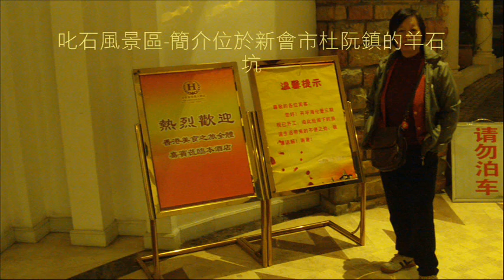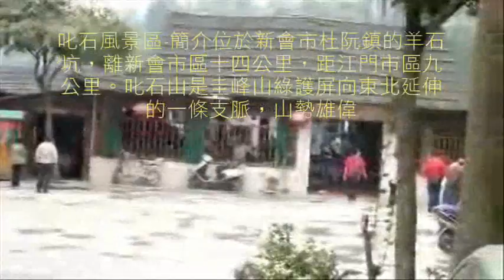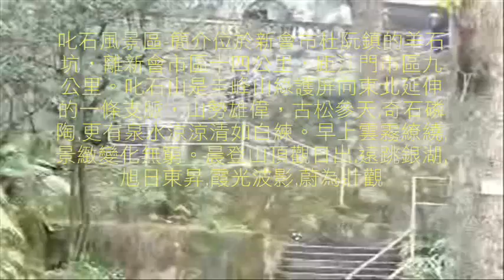黃初平叱石成羊的故事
叱石風景區-簡介位於新會市杜阮鎮的羊石坑，離新會市區十四公里，距江門市區九公里。叱石山是圭峰山綠護屏向東北延伸的一條支脈，山勢雄偉，古松參天,奇石磷陶,更有泉水涼涼清如白練。早上雲霧繚繞,景緻變化無窮。晨登山頂觀日出,遠跳銀湖,旭日東昇,霞光波影,蔚為壯觀。傍晚,可欣賞江門萬家燈火,競艷爭輝。晴天,山下村莊成片,風景秀麗,令人心曠神怡。此處之所以稱為"叱石",相傳古時有一個人名叫黃初平,年幼上山放羊,遇英石公。英石公認為其有仙骨,遂收其為徒。怎料羊群散失,其兄找到追問,英石公聞之,便說羊群藏於亂石之中,授予黃初平一鞭,囑向群石比之,羊便走出。初平依囑,大比一句"羊群在此!"果然群石皆變為羊。由此,便有黃初平叱石成羊之說。後來,黃初平在金華得道昇仙,世人稱為黃大仙,並將叱石寺"大雄寶殿"左廳定名為"小金華",並建造"黃大仙祠"。明朝亡後,遺臣大司馬黃公輔擁著太子南奔到此,見到此地亂石無數,狀如山羊,讚歎不已,遂據"神仙傳"中黃初平叱石成羊的故事,將此山改名為"叱石",一直流傳至今。